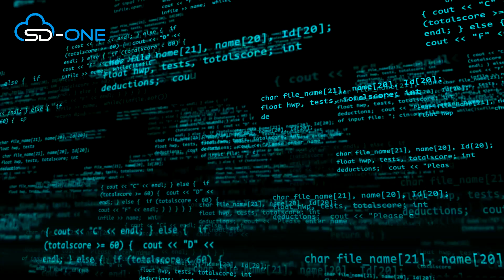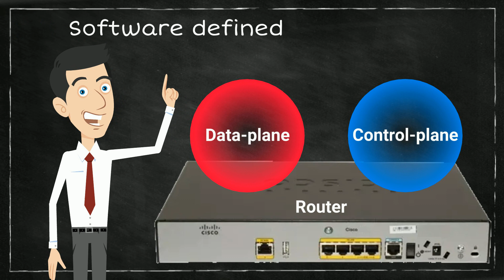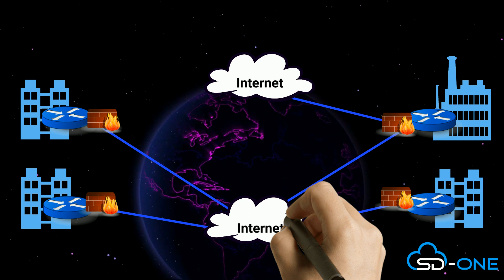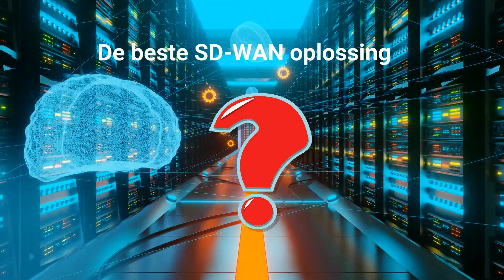Wat is SD-WAN (Software-Defined WAN) - SD-WAN uitleg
In deze video leert u wat is SD-WAN ?, SD-WAN uitleg, Software-Defined WAN

Wat is SD-WAN?

Een Software-Defined Wide Area Network (SD-WAN) is een virtuele WAN-architectuur waarmee bedrijven elke combinatie van transportdiensten kunnen gebruiken - inclusief MPLS, LTE en breedbandinternetdiensten - om gebruikers veilig met applicaties te verbinden.

Een SD-WAN is een intelligentere manier om een ​​WAN of IPVPN te bouwen, die de bedrijfsproductiviteit en de kwaliteit van de eindgebruiker verbetert, bedrijfsinitiatieven versnelt en de kosten verlaagt. Deze reeks korte video's is bedoeld om u alles te geven wat u moet weten over SD-WAN, maar durfde het niet te vragen.

SD-One heeft de keuze uit een groot aantal leveranciers en is daardoor in staat leverancier onafhankelijk advies te geven, te helpen bij de transitie naar SD-WAN, verzorgen van het design, configuratie en training en levering van de hardware.

Als uw bedrijf meer informatie wil over de mogelijkheden van SD-WAN en of SD-One ook voor uw bedrijf iets kan betekenen, neem dan vrijblijvend contact met ons op.

Hulplijn: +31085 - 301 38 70

Gerelateerde tags:
wat is sd-wan cisco
sd-wan voordelen door SD-One
sd-wan architectuur
sd-wan technologie uitleg
sd-wan Fortinet
sd-wan of Mpls
sd-wan configuratie
sd-wan uitleg door SD-One
wat is sd-wan
SD-One
sd-wan
sd-lan
sd-wlan
software defined wide area network
sd-wan introductie
application-defined networking
Software-Defined WAN
Wat is SD-WAN Technologie
wat is sdwan en hoe werkt het